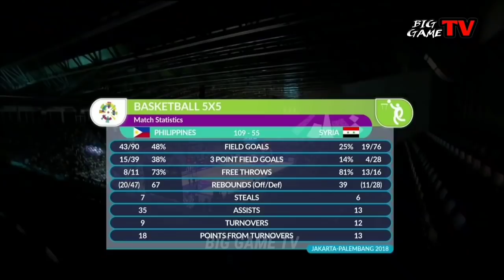NAGKAGULO! COACH NG KALABAN MINALIIT ANG MGA PINOY! | Gilas Pilipinas vs Syria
Keywords;
PHILIPPINES
PBA
PBA 2021
PBA TODAY
PBA LIVE
2021 PBA PHILIPPINE CUP
PBA ASARAN
PBA ASARAN MOMENTS
PBA SUNTUKAN
PBA SAPAKAN
PBA PIKUNAN
PBA RAMBULAN
PBA BRAWL
PBA SCUFFLE
PBA KANTYAWAN
PBA FIGHT
PBA RUMBLE
PBA BLOOPERS
PBA FINALS
GILAS
FIBA
FIBA LIVE
FIBA HIGHLIGHTS
FIBA REPLAY
PHILIPPINES
DOMINICAN REPUBLIC
GILAS PILIPINAS
KAI SOTTO
ANGE KOUAME
ANGELO KOUAME
SERBIA
FIBA 2021
KAI SOTTO
JAYLEN GREEN
THIRDY RAVENA
GILAS PILIPINAS
PHILIPPINES
ALAB PILIPINAS
MIGHTY SPORTS
TERRENCE ROMEO
KWENTONG GILAS
CALVIN ABUEVA
PBA IMPORT
PBA LATEST
PBA UPDATES
PBA NEWS
PBA 2020
PBA SALARY
PBA COACHES
PBA TEAMS
PBA UPDATES
2020
PBA TRADE
PBA ROOKIES
PBA DRAFT
PBA MOCK DRAFT
PBA IMPORTS
WINNING BASKET
ANKLE BREAKER
SLAM DUNK CONTEST
3 POINTS SHOOTOUT
3 POINTS CONTEST
JAMES HARDEN
DERRICK ROSE
JAVALE MCGEE
KOBE BRYANT
KEVIN DURANT
HAMADY NDIAYE
RENALDO BALKMAN
JAPETH AGUILAR
SMART GILAS
GILAS PILIPINAS
JAMES YAP
MARK CAGUIOA
JAYSON CASTRO
JAMES YAP
Mighty Sports vs Al Riyadi
Lamar Odom
TRENDING
BLOOPERS
BRAWL
FIGHT
RUMBLE
SUNTUKAN
SAPAKAN
RAMBULAN
BOXING
FLOP
ACTING
ARTE
PIKUNAN
LUTO
BASTOS JAM
SLAM DUNK
CRIME
INCIDENT
WINDMILL
TOMAHAWK
DANCE
DANCING
PBA PLAYER
FUNNY MOMENTS
FUNNY VIDEOS
FUNNY
FUNNIEST
FULL GAME HIGHLIGHTS
LATEST
LATEST GAME
NEW
NEW VIDEOS
NEW GAME
NEW HIGHLIGHTS
NEW IMPORT
NEW IMPORTS
NEW ROOKIES
BAGONG LARO
BAGONG IMPORT
BAGONG PLAYER
BAGO
LATEST HIGHLIGHTS
PLAYER HIGHLIGHTS
GILAS PILIPINAS
ALAB PILIPINAS
MIGHTY SPORTS
THEME SONG
KEVIN FERRER GILAS
3X3
ALAB NG PUSO
MPBL
MVP
MYTHICAL
DEFENSIVE PLAYER
REBOUND
AWARDING
CONTROVERSIAL
CONTROVERSY
WALK OUT
PBA TEAM
ALASKA ACES
BARANGAY GINEBRA SAN MIGUEL
GINEBRA
NSD
NEVER SAY DIE
CROWD
FANS
REACTION
SAN MIGUEL BEERMEN
SMB
MAGNOLIA HOTSHOTS
PUREFOODS
SAN MIG COFFEE
BMEG
STAR HOTSHOTS
ROS
TNT
MERALCO BOLTS
SHELL
TANDUAY
CONEY ISLAND
BARAKO BULL
FORMULA SHELL
ANEJO
RED BULL
STA LUCIA
FINALS
SEMIFINALS
QUARTERFINALS
THROWBACK
CLASSIC
PBA CLASSIC
ALVIN PATRIMONIO
SONNY JAWORSKI
ROBERT JAWORSKI
RAMON FERNANDEZ
JAMES YAP
FLOYD MAYWEATHER
MICHAEL JORDAN
VERNON MACKLIN
OBSTACLE
CHALLENGE
ISOLATION
OFFENSE
DEFENSE
MANILA
VISIT
DANNY ILDEFONSO
TERRENCE JONES
SCOTTIE THOMPSON
CHRIS MCCOLLOUGH
ARWIND SANTOS
JIMMY SANTOS
REYNALDO BALKMAN
MARLOU AQUINO
ERIC MENK
RUDY HATFIELD
BENJIE PARAS
CELEBRITY
BUHAY
CELEBRITIES
GUEST
DANNY SEIGLE
ALI PEEK
WILLIE MILLER
JOJO LASTIMOSA
JUNE MAR FAJARDO
LA TENORIO
STANLEY PRINGLE
JAYSON CASTRO
ATOY CO
THE FAST AND THE FURIOUS
DYNAMIC DUO
PINOY SAKURAGI
BIG GAME
A MAN WITH A MILLION MOVES
EJ FEIHL
GREG SLAUGHTER
CALVIN ABUEVA
IAN SANGALANG
JUSTIN BROWNLEE
MARQUS BLAKELY
DENZEL BOWLES
TERRENCE ROMEO
VINCE HIZON
CHRIS ELLIS
RICCI RIVERO
ALLAN CAIDIC
MARK CAGUIOA
MARC PINGRIS
JOHNNY ABARRIENTOS
JAYJAY HELTERBRAND
JIMMY ALAPAG
CHAMPION
ONE SPORTS
TV5
FINALS MVP
PJ SIMON
TOP GAME
BEST GAME
BEST MOMENTS
BEST CROWD REACTION
LOUD CROWD
LOUDEST FANS
ARGENTINA
WORLD CUP
PBA LATEST 2021
PBA 2021
PBA OPENING
MANILA CLASICO
TERRENCE ROMEO
CALVIN ABUEVA
PAUL LEE
ARWIND SANTOS
TERRENCE JONES
MARK CAGUIOA
JAPETH AGUILAR
PBA NEWS
PBA UPDATES
PBA OPENING 2021
PBA ROOKIES
PBA DRAFT
PBA AWAY